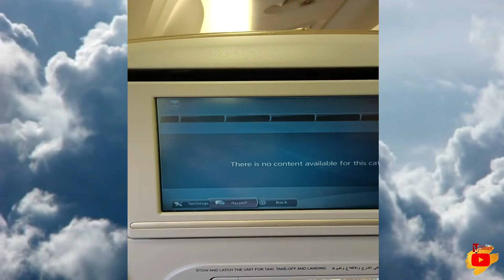SAUDIA 777 300 Jeddah to Manila New International Airport @ kuyaVlogger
KAIA is the first international airport in Saudi Arabia, which opened in 1981. The total size of the KAIA airport is approximately 105 square km. The airport consists of the Royal Terminal, the Southern Terminal, the Northern Terminal, Hajj Terminal, as well as the Private aviation.

In 2019, a new airport named Terminal (1) opened. The brand new airport was built on 810 square km with an annual and initial capacity of 30 million passengers.

Terminal (1) Facilities and Services:
·         220 passenger service desks.

·         80 self-services kiosks.

·         63 passport control desks.

·         Parking spaces available for 8200 cars.

·         VIP lounge with a total size of 11254 Square meter.

·         Shopping area has a 7856 square meter facility in the domestic terminals and has a 12218 square meter facility in the international terminals.

·         A three- level hotel with 120 rooms available.

·         The world’s biggest aquarium; 46.5 feet in length and 32.8 feet wide.

Kuya Vlogger